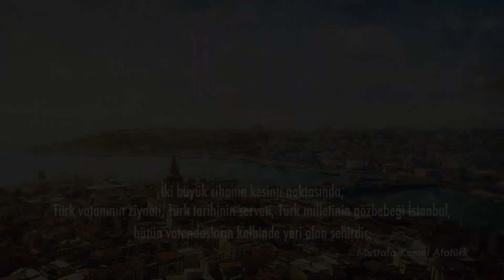Piyalepaşa İstanbul ile Beyoğlu’nun Kalbinde Yaşam Başladı!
Piyalepaşa İstanbul'da yaşamak demek; Boğaziçi’nin genç ve hareketli semti Beşiktaş’a, dünyanın en gözde ve en lüks alışveriş duraklarından Nişantaşı’na, asırlardır çok kültürlülüğün nabzı olan İstiklal Caddesi’ne, 1500 yıla yakın tarihi ile İstanbulluları selamlayan Galata Kulesine, geçmişin ve bugünün buluşma noktası olan Tarihi Yarımada’ya kolayca ulaşabilmek demektir.